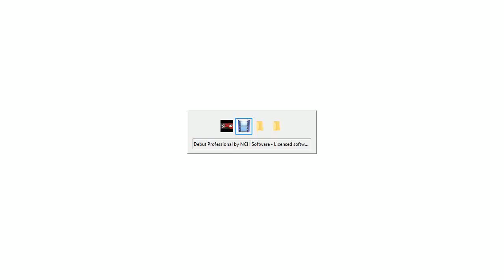Judy vs Monika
Monika invades Smackdown. Judy saw Monika, as the Police of Smackdown she stop Monika